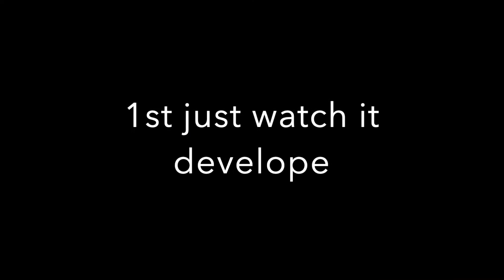Tom and Jerry | Drawing for Beginners | Fun Drawing Tutorials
Join me and learnHow to draw Tom and Jerry. With these easy and simple step by step directions you can draw Tom and Jerry also! howtodraw howtodrawbeginners howtodrawbeginners howtodrawstepbystep howtodraweasy drawingforbeginners drawing4u howtodraw stepbystepdrawingtutorial easydrawing stepbystepdrawingforkids simpledrawing fundrawings fundrawingtutorials #elementaryartteacher tomandjerry middleschoolers middleschoolart.